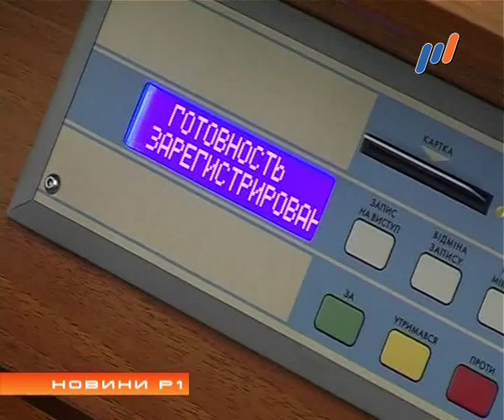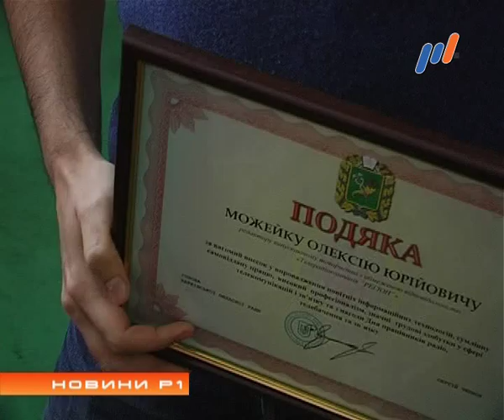Программа "НОВИНИ Р1" (эфир от 18.11.2015)